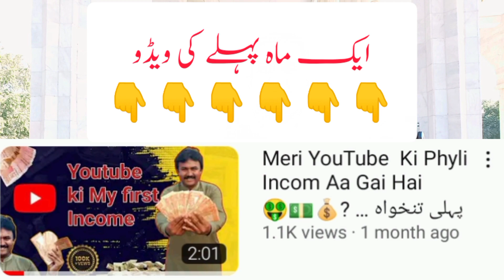Shado sangti ka jhot Pakra gya | New Rao Star's interesting vlog